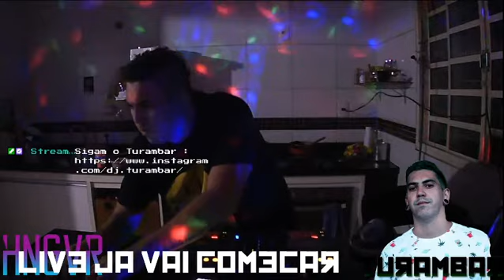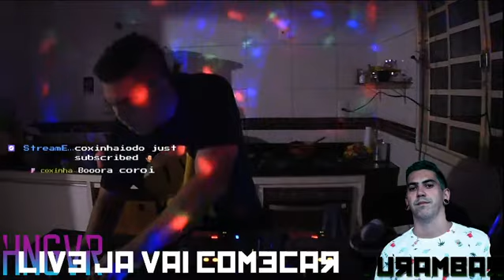Home Diggin Turambar